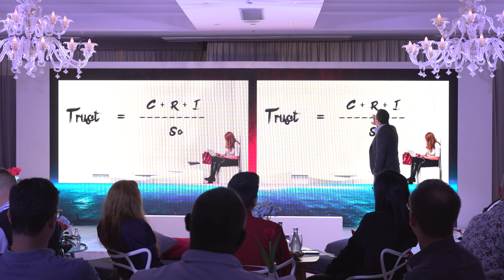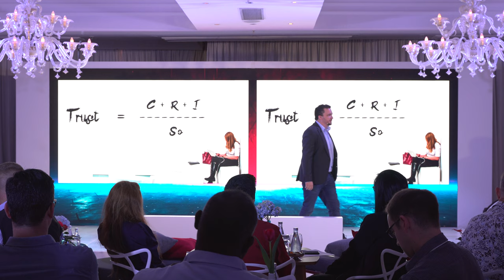Auto Trader Digital Business Keynote Speaker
Mike Saunders is the CEO of DigitLab and a consultant and speaker in Digital Business, Digital Marketing, Social Media, Social Business and Digital Customer Experiences